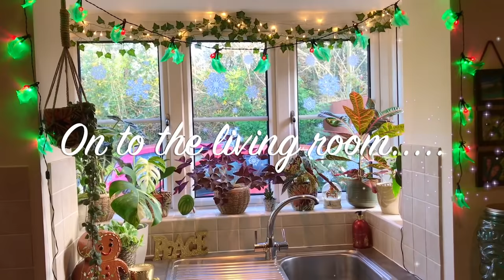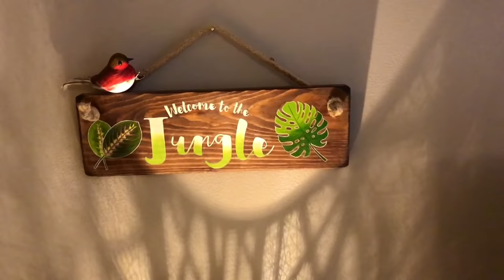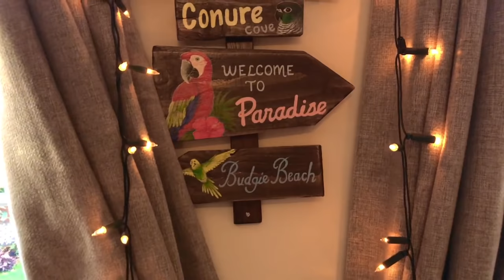Welcome to my Home ❤️CHRISTMAS PLANT TOUR 🎄My Pet Birds 🐥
Welcome to my home! Hope you enjoy the festive tour! 🎄⭐️🌿🌵🌴🐥

💚My usual soil mix: Coir compost, orchid bark and perlite 70/10/20 (percent). Sometimes I mix in a bit of household potting soil. Soil mix will depend on type of plant